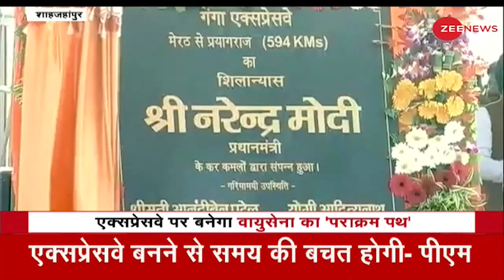एक्सप्रेसवे पर बनेगा वायुसेना का 'पराक्रम पथ' | Ganga Expressway | PM Modi |CM Yogi | Shahjahanpur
उत्तर प्रदेश के सबसे लंबे गंगा एक्सप्रेसवे का प्रधानमंत्री मोदी ने शिलान्यास किया. 594 किलोमीटर लंबे एक्सप्रेस-वे पश्चिमी यूपी को पूर्वी यूपी से जोड़ेगा.

Prime Minister Narendra Modi laid the foundation stone of Ganga Expressway today. It will connect Uttar Pradesh from east to west.